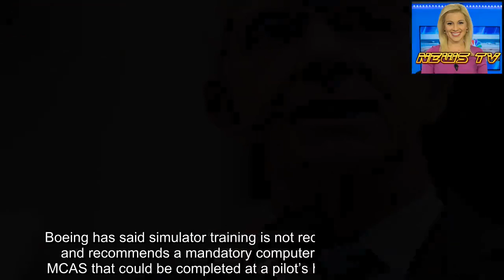Pilot ‘Sully’ Sullenberger recommends new training for Boeing 737 MAX crews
Chesley “Sully” Sullenberger, the retired US Airways captain known for “The Miracle on the Hudson,” told a congressional panel Wednesday that pilots of the grounded Boeing 737 MAX should get new simulator training before the plane returns to service.
Sullenberger, who has slammed Boeing and the Federal Aviation Administration for their roles in two recent 737 MAX crashes that killed 346 people, also said the US system of certifying new planes is not working.
The global fleet of about 400 MAX planes was grounded after two fatal nose-dives triggered by the misfiring of the anti-stall system in Ethiopian Airlines Flight 302 in March and Lion Air Flight 610 in October.
“These crashes are demonstrable evidence that our current system of aircraft design and certification has failed us. These accidents should never have happened,” the hero pilot told the House Transportation and Infrastructure Committee.
“I know that we must consider all the human factors of these accidents, and how system design determines how many, and what kinds of, errors will be made and how consequential they will be,” he said, noting that he has 52 years of flying under his belt.
“These two recent crashes happened in foreign countries, but if we do not address all of the important issues and factors they can and will happen here,” he added.
Sullenberger famously ditched Flight 1549, an Airbus A320, safely on the Hudson River on Jan. 15, 2009, after bird strikes caused dual engine failure shortly after takeoff from LaGuardia Airport. All 155 people aboard the stricken plane survived because of Sullenberger’s quick thinking and skilled airmanship.
“I’m one of the relatively small group of people who have experienced such a sudden crisis — and lived to share what we learned about it,” he said Wednesday.
“I can tell you firsthand that the startle factor is real and it is huge — it interferes with one’s ability to quickly analyze the crisis and take effective action. Within seconds, these crews would have been fighting for their lives in the fight of their lives,” he said.
In May, Boeing said it had completed an update to software for the anti-stall Maneuvering Characteristics Augmentation System, or MCAS, that would stop erroneous data from triggering it and automatically turning down the plane’s nose.
On Wednesday, Sullenberger described how the failure of “angle-of-attack” sensors caused “multiple instrument indication anomalies” and “false warnings” as MCAS overrode the pilots’ commands.
He said his own experience in recent 737 MAX simulator training demonstrated to him the unprecedented difficulties the pilots of the doomed planes encountered when trying to handle the malfunctions.
“It is clear that the original version of MCAS was fatally flawed and should never have been approved,” he said. “Reading about it on an iPad is not even close to sufficient.”
Others who testified disputed the FAA’s insistence that pilots had been properly trained how to use M